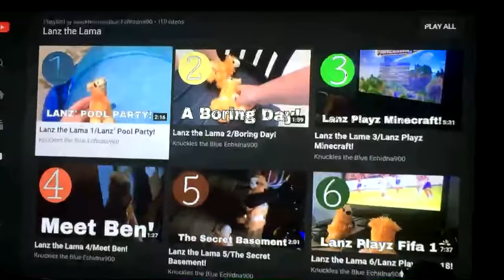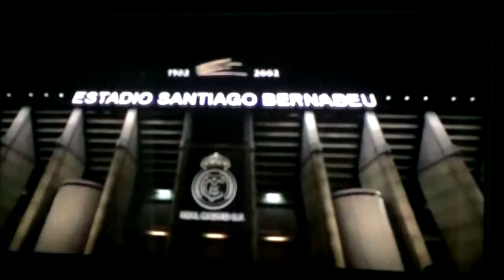Lanz the Lama 11/Reacting to All 10 Episodes!